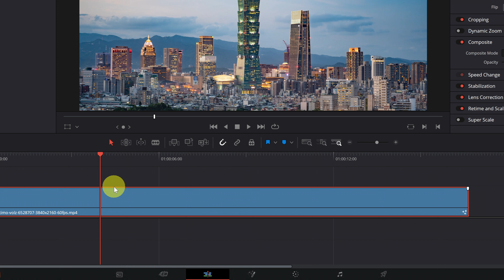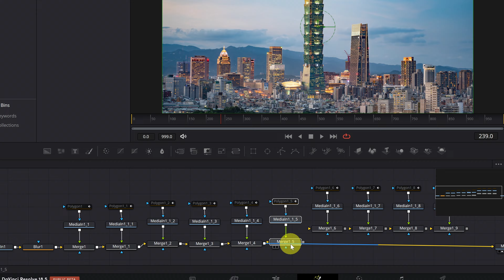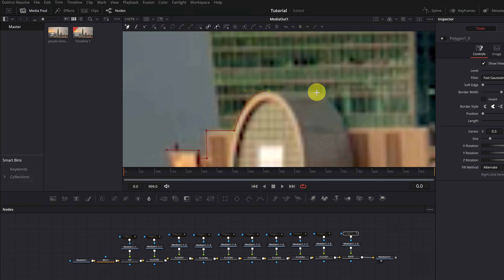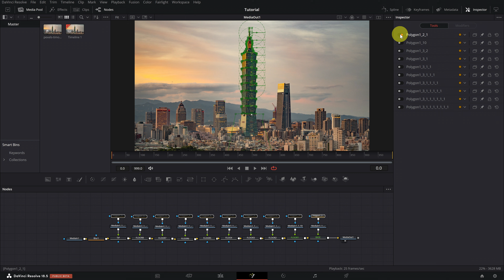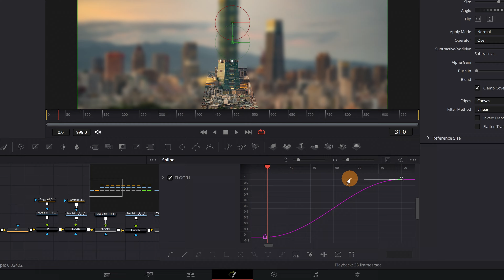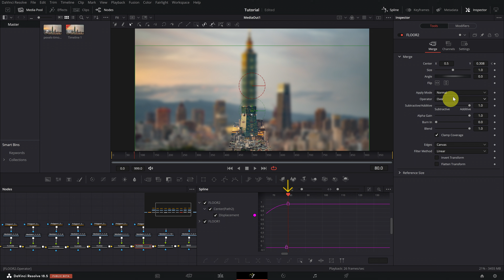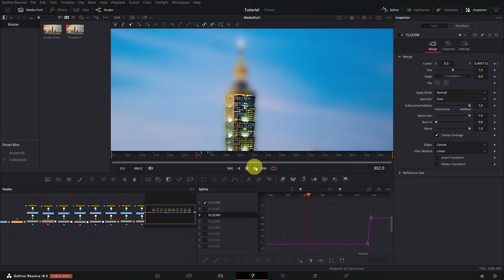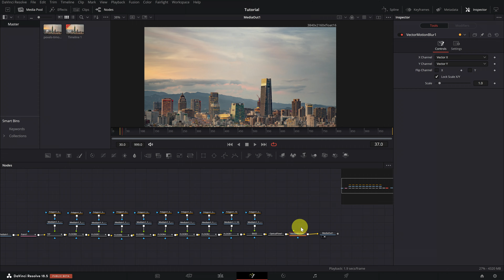Effet d'apparition de bâtiments dans Davinci Resolve 19 GRATUITEMENT! | Tutoriel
Dans ce tutoriel, vous apprendrez comment créer le célèbre effet d'apparition de bâtiment de @Benn_TK. Vous pouvez le faire avec la version gratuite de Davinci Resolve, donc il n'y a pas d'excuse! 👉 Cours GRATUIT sur Davinci Resolve!!

▶ Modifiez vos photos avec l'IA (🔥 Code de réduction de 10% : "mota")
▶ Meilleure musique à utiliser dans vos vidéos :

** Important **
Tout le matériel vidéo, la musique et les effets sonores sont protégés par des droits d'auteur. L'utilisation et la distribution non autorisées de la vidéo ne sont pas autorisées.

DaVinci Resolve est un logiciel de montage vidéo développé par Blackmagic Design. Sa version la plus récente est DaVinci Resolve, qui fonctionne sur des ordinateurs personnels avec les systèmes d'exploitation Windows, Mac OS X et Linux.

Il combine des outils professionnels pour le montage, la colorisation, la composition d'effets visuels, la création d'animations graphiques et le mixage audio dans un seul programme. Édition audio de qualité professionnelle, correction des couleurs, effets visuels et post-production.

Son interface moderne est extrêmement conviviale, idéale pour les débutants, mais aussi très complète pour les professionnels. De plus, le programme permet de travailler plus rapidement et avec une meilleure qualité, grâce au fait qu'il n'est pas nécessaire d'apprendre à utiliser plusieurs applications ou de changer de logiciel.